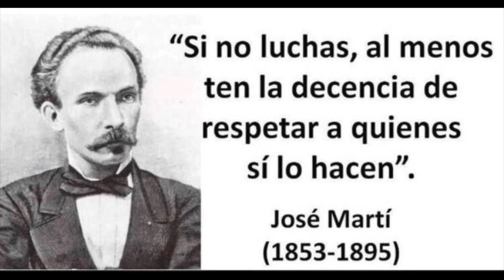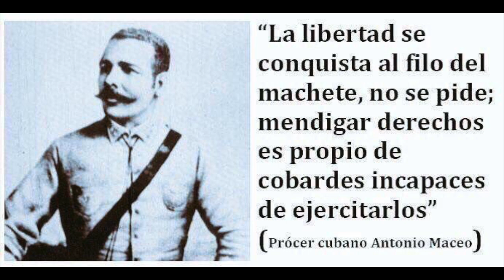🇨🇺Encapuchado🇨🇺 (CAMBIARON LA MARCHA)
(CAMBIARON LA MARCHA)🇨🇺